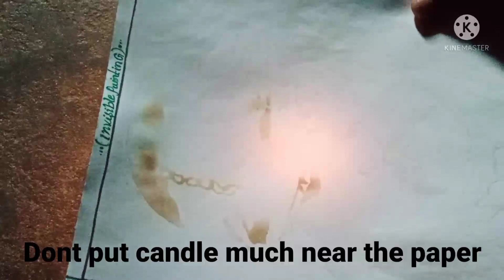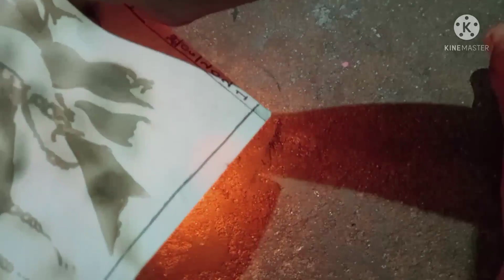Invisible painting of jack sparrow with 🔥🔥🔥🔥 fire😱😱😱